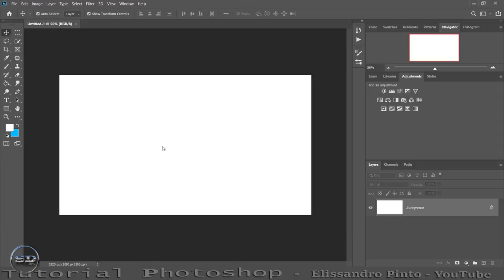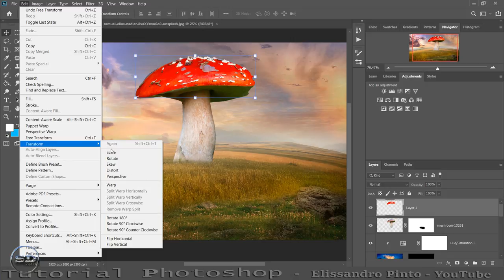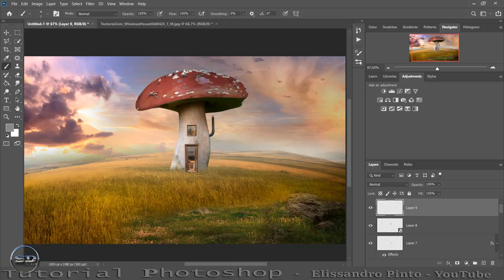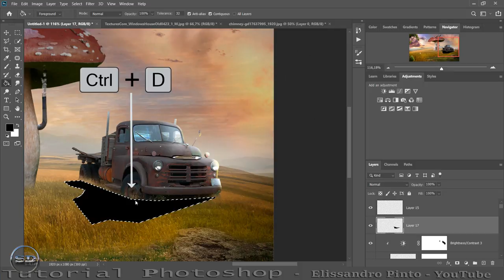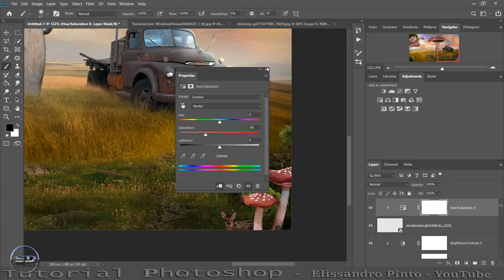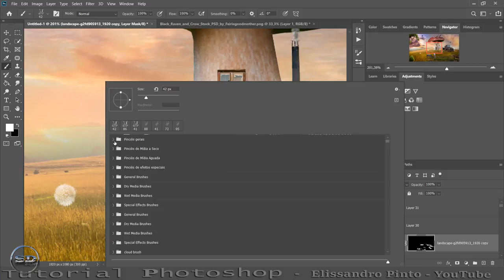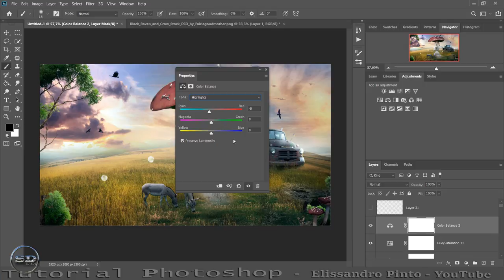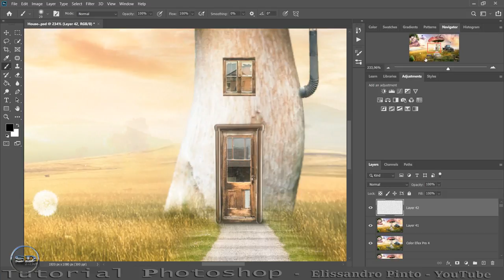Fantasy Manipulation Tutorial -House-Mushroom )Manipulation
Shortcut Keys Used:
P                                    -Pen Tool
S                                    -Clone Stamp Tool
Ctrl + T                          -transform/adjust image size
Ctrl + I                           -to invert the layer mask
Ctrl + Z                          -to undo
Ctrl + Shift + Z             -to redo
Ctrl + S                         - to save file
Ctrl + J                         - to duplicate
Ctrl+D – “Cancelar Seleção” (“Deselect”)

Hold alt + right click - drag left or right to adjust brush size

Downloads
MATEREIAL --- Download --- ► PNG- ► ) ►

CREDITS --- ►  Material

CREDITS  -- ►

software programs   -- ►

Adobe ..

Camtasia® Studio .

Redgiant ..

hank you very much for the comments